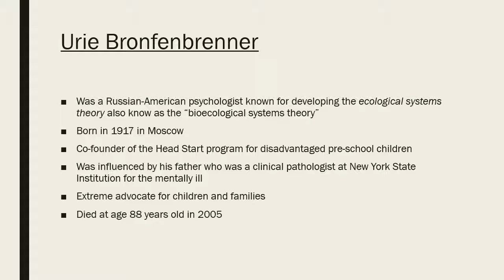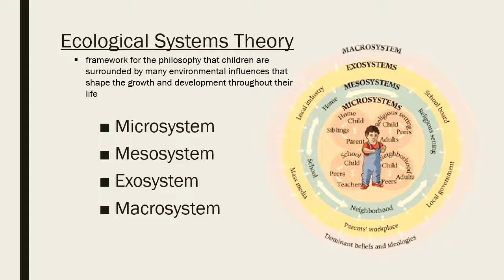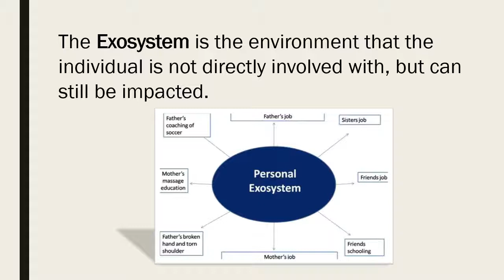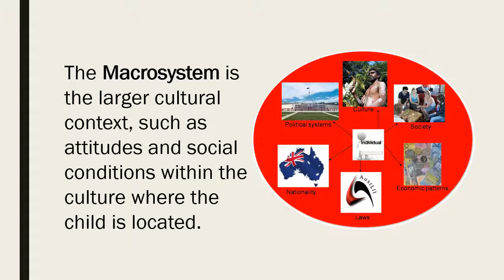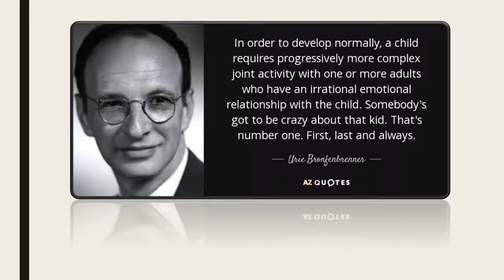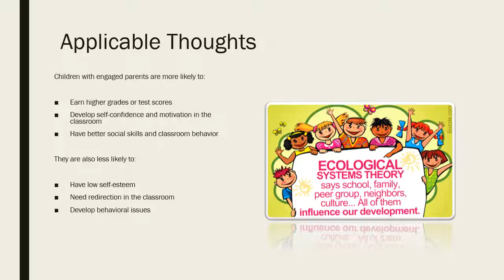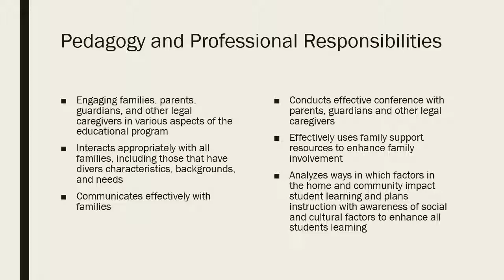Ecological System’s Theory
Urie Bronfenbrenner's Ecological System's Theory by Frankie Trejo

EPSY 3803